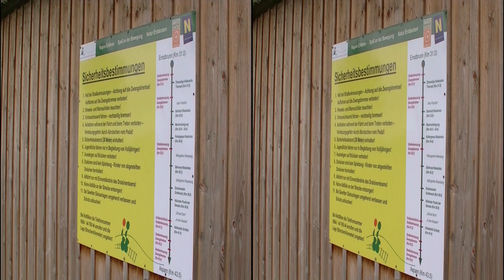Back On Track 3D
The track car tour  starts at 2:19 !